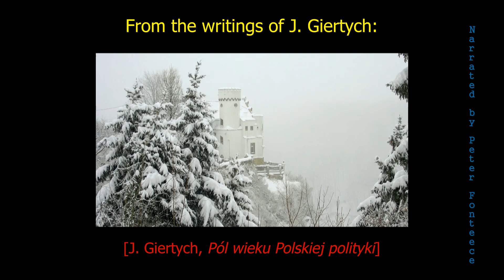Polish Diplomacy - Germany Unveiled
Unveiling the truths about Germany and its history, and any nation connected to it in any way whatsoever.